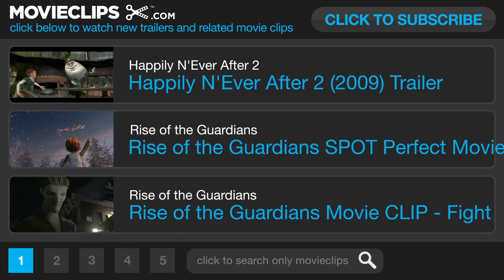Despicable Me 2 Official Teaser - Merry Christmas (2013) - Steve Carell Movie HD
Gru, the girls, the unpredictably hilarious minions and a host of new characters return.

Cinematographer:

Composer: